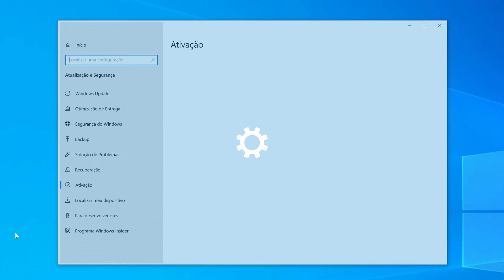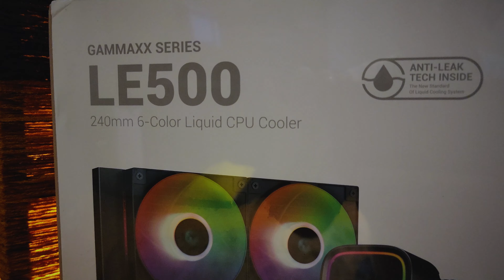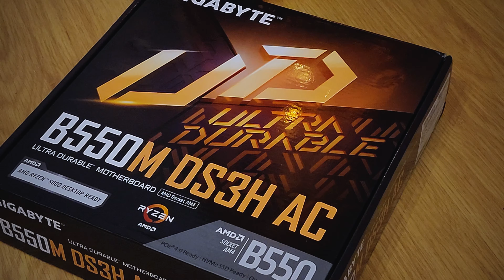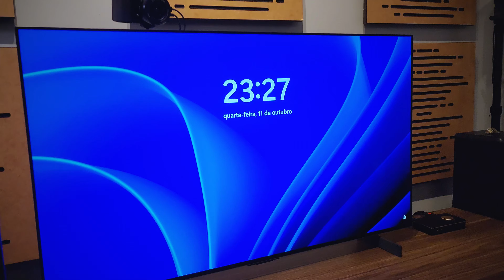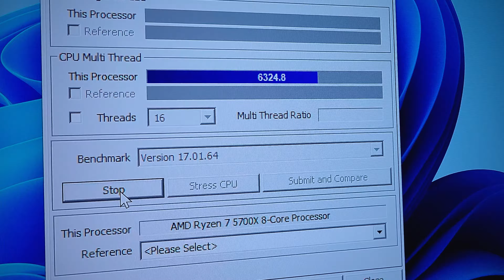FIM DE UMA ERA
Montando o que será provavelmente o ultimo PC com peças compradas no Aliexpress e Terabyte.

✅ Memória Ram Kingston Fury 32GB 3200Mhz por R$ 407,67

✅ Ryzen 7 5700X R$ 782,89 (cupom: BRAFF10)

✅ SSD Geil P4P 2TB  por R$ 611,73 (Cupom: BRAFF10)

✅ Water Cooler DeepCool LE500 RGB por R$ 339,00

🕛 Capítulos
00:00 - Patrocínio GVG Mall
00:32 - Introdução
00:48 - Gabinete
01:05 - Processador
01:15 - Memória Ram
01:32 - SSD
01:47 - Placa de Vídeo
02:03 - Placa Mãe
02:13 - Fonte
02:23 - Water Cooler
02:32 - Montagem
05:42 - Resultado
07:45 - Tela Final

✅ Como ter acesso as melhores ofertas de hardware

🎵 Músicas
Music from Uppbeat (free for Creators!)